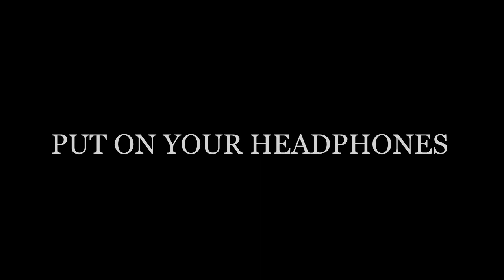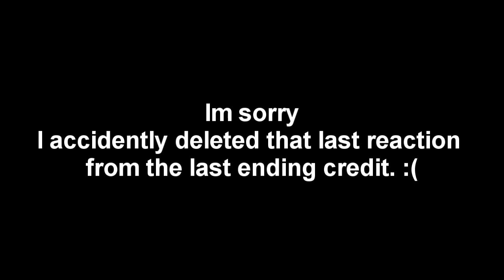ANT-MAN {SPOILERS} : Audience Reactions | July 17, 2015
(Please Do Not Film The Movie Screen At The Theater. Thats NOT Ok To Do. ) I only use audio recorder for Reactions only.

This was a fun night seeing Ant-Man, sucks that we got in 8 mins late or 10 but it was so packed we had to sit in the front! But the clip you saw of me recording showing how many people there was, that was shot after it ended and waited for the last credit scene. So hope you guys enjoy these reactions and share the video! :)